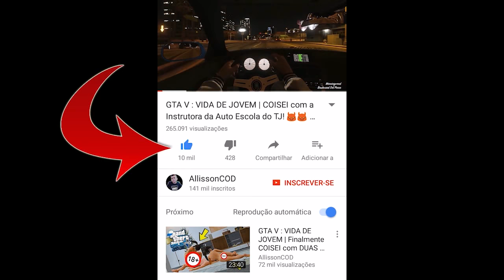RAINBOW SIX SIEGE | Ganhar RANKED de VIRADA é outro NIVEL